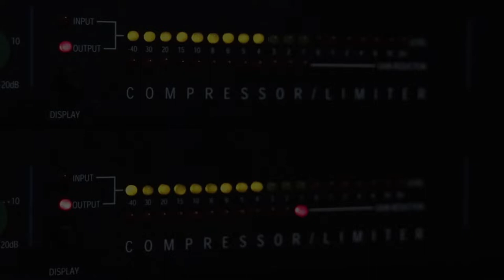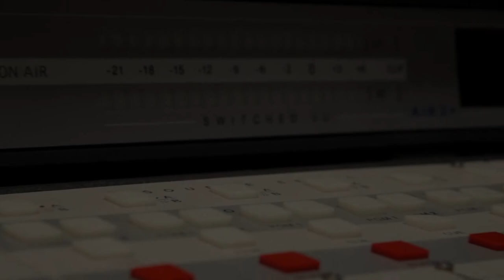Jeda - Profil Radiomuslim 1467AM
Radio muslim merupakan radio dakwah yang berada di tengah-tengah kota Yogyakarta, di bawah naungan Yayasan pendidikan Islam Al Atsari Yogyakarta. Radio Muslim berkomitmen menyebarkan dakwah Islam yang sesuai dengan Alquran dan Assunnah sesuai dengan pemahaman para sahabat. Saat ini, radio muslim beralamatkan di jalan C. Simanjuntak No. 72 Terban kota Yogyakarta dengan alamat streaming di atau Perjalanan yang panjang telah ditempuh oleh radio muslim.

Radio ini berdiri pada tahun 2009. Awalnya radio muslim masih berpindah pindah tempat, dimulai dari kajian yang disiarkan langsung dari masjid ke masjid melalui jaringan internet sampai akhirnya pada tahun 2011 radio muslim dapat mengudara dengan gelombang fm 107,9 FM berstatus sebagai radio komunitas, akan tetapi di tahun 2012 radio komunitas ini terhenti karena masalah perizinan yang sudah tidak dapat diperpanjang lagi, sehingga radio ini tidak dapat mengudara di gelombang FM, dan hanya streaming internet saja.

Disetiap harinya rata-rata pengunjung yang mengikuti siaran streaming berkisar 100-150/ hari, angka yang begitu besar melihat kontribusi yang kami berikan belum maksimal.

Melihat antusias para pendengar radio muslim tersebut, kami ingin lebih memperluas persebaran dakwah radio muslim ini, tidak hanya melalui internet, namun juga melalui gelombang radio, sehingga radio muslim dapat didengar lebih banyak orang lagi, dari berbagai lapisan masyarakat, baik yang mengenal internet maupun tidak.

Alhamdulillah dengan pertolongan Allah Yang Maha Kuasa, Radio Muslim dapat mengudara melalui On Air di wilayah Yogyakarta dengan gelombang AM 1467 Khz. Semoga Radio Dakwah Umat Islam ini semakin bermanfaat bagi warga Yogyakarta dan sekitarnya bahkan Indonesia dan seluruh kaum muslimin di seluruh dunia. Aamiin

Mari terus Dukung Dakwah Pendidikan Umat Islam

Rekening Bank Syariah Indonesia (BSI) a.n. Yayasan Pendidikan Islam Al-Atsari
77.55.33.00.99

Konfirmasikan ke :
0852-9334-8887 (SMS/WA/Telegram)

Dengan format:
Tanggal Transfer / Nama Asli / Kota Asal / Nominal Donasi

Semoga Allah senantiasa memberikan keikhlasan dan keistiqomahan dalam setiap amal shalih kita